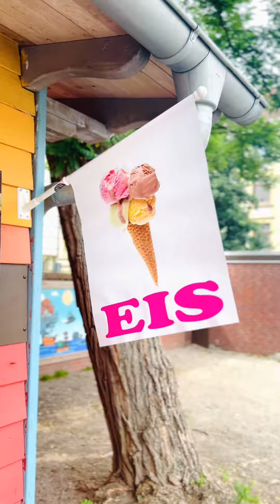KENNT IHR …. Die bunte Bude? Quartiersmeisterei Lehe Bremerhaven